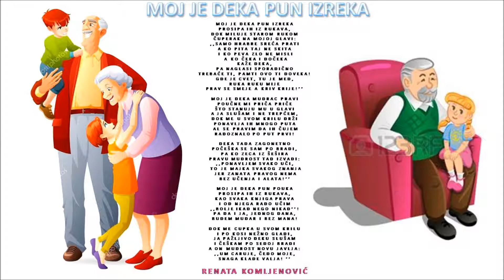MOJ JE DEKA PUN IZREKA-RENATA KOMLJENOVIC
PISAC I NARATOR STIHOVA-RENATA KOMLJENOVIC